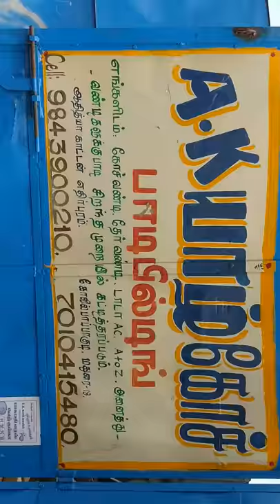A K Yazhal coach Madurai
A K Yazhal coach industries at Madurai

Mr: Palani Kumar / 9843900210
Opp to Adthiya cotton mill, Kovilpapakudi, Madurai-625018